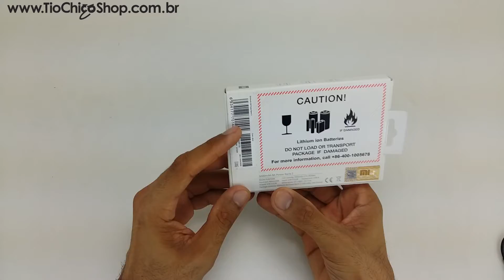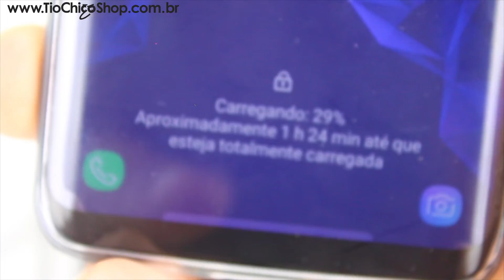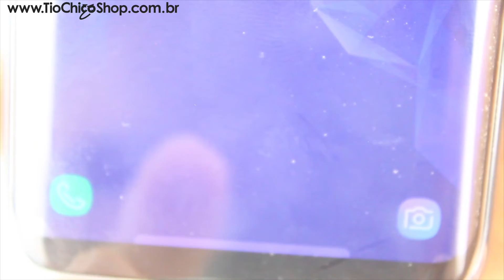Review Power Bank Xiaomi 5.000 mAh PLM10ZN Original - Tio Chico Shop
Review da Power Bank Xiaomi 5.000 mAh é na Tio Chico Shop
Power bank Xiaomi modelo PLM10ZN original
Capacidade de 5.000 mAh com 1 porta USB de 2.1A
Carreador portátil Xiaomi universal, carrega qualquer modelo
de celular.
Não fique sem bateria, carregue seu celular em qualquer lugar.

Carregador portátil Power Bank Xiaomi 5.000 mAh